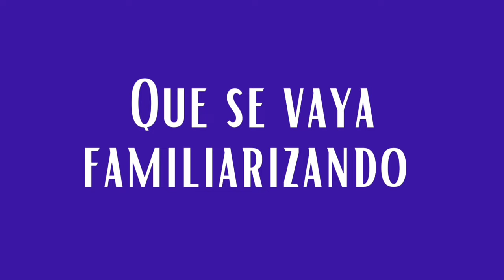¿Tu bebé RECHAZA el biberón?🍼 Aprende estos TRUCOS para que lo acepte👶💡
Si tu bebé rechaza el biberón no te pierdas el video de hoy donde te voy a dar unos trucos para que lo acepte. Y quédate mira el vídeo hasta el final porque te voy hablar también de otros métodos de alimentación.

Espero que te sea útil y si tienes alguna duda me lo hagas saber en comentarios.

Por cierto, si estas embarazada accede a mi curso completo sobre lactancia materna:

00:00 Introducción
00:58 Reflejo de extrusión
01:51 Truco numero 1 (familiarización con el biberón)
02:49 Truco numero 2 (Adecuar la temperatura de la leche)
03:29 Truco número 3 (Ofrecer en el sitio adecuado)
04:04 Truco número 4
04:20 Truco número 5 (probar otras tetinas)
05:15 Otros métodos de alimentación Y por último aquí te dejo mis productos seleccionados de Amazon que te pueden ser útiles para ti y tu bebé en esta nueva etapa de tu maternidad: